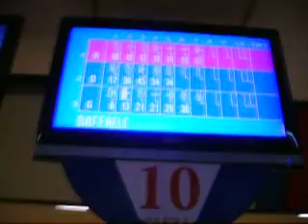IL DISTURBATORE TV GABRIELE PAOLINI GIOCA A BOWLING CON GLI AMICI RAFFAELE E DAVIDE